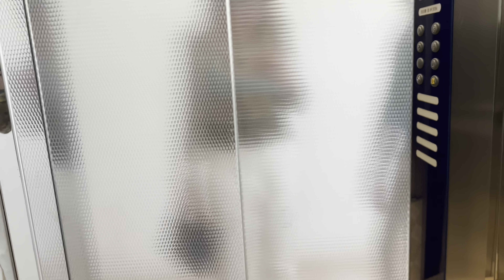Denim outfit ideas / c чем носить джинсы 👖